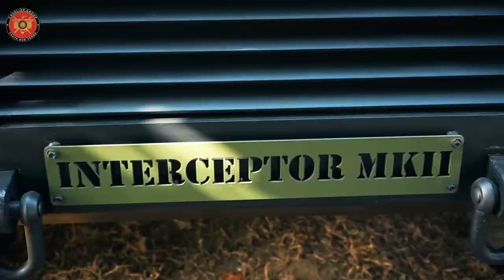Interceptor 4 X 4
Interceptor 4x4 Mk-2 specifically custom designed to meet up to 6 Tons of Combat Weight.